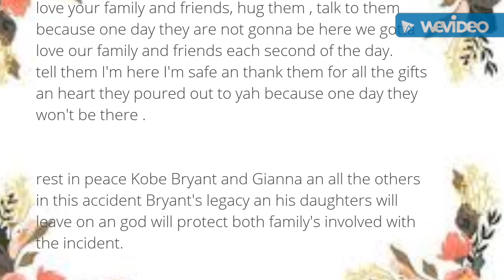Tribute to Kobe Bryant and gianna an the others